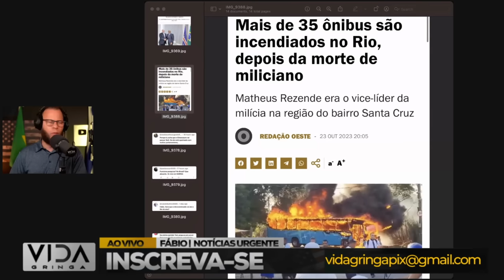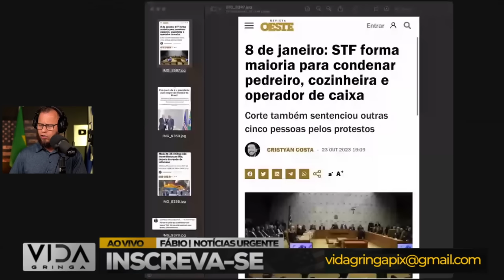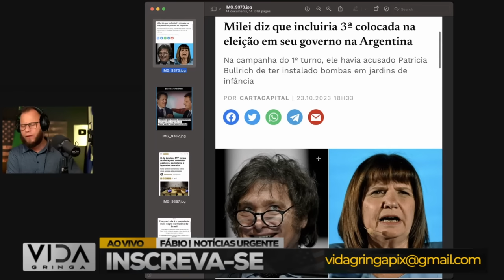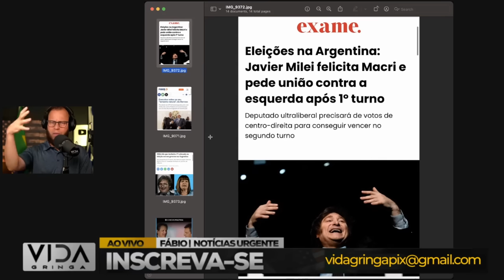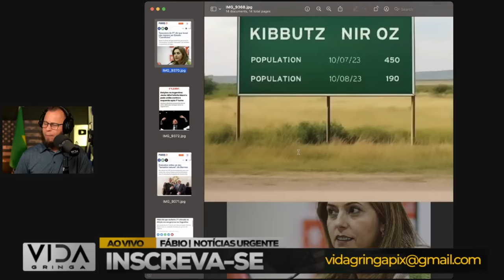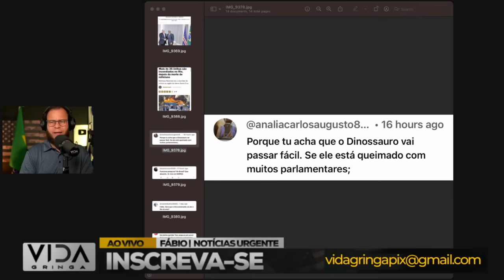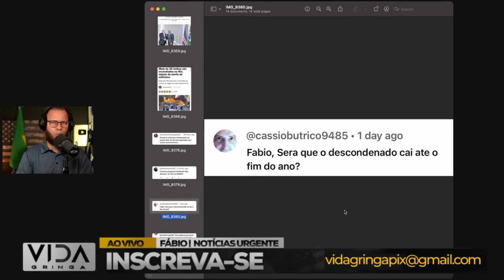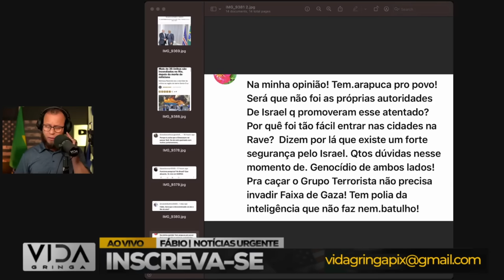A Guerra chegou no Brasil‼️ As Bombas‼️ que Podem Detonar o Lulismo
🔥 Urgente! Neste vídeo explosivo, adentramos um cenário tenso e preocupante: a guerra que chegou ao Brasil. Analisamos as bombas que podem redefinir o cenário político, colocando o lulismo no epicentro das discussões.

⚠️ Desvendamos os eventos recentes que levaram a esse estado de conflito, examinando como as decisões políticas e as ações de líderes influentes podem impactar o futuro da nação.

🌐 Participe dessa análise crítica! Compartilhe suas opiniões nos comentários. Como você enxerga a situação atual e quais são as suas preocupações?

🔔 Não deixe de se inscrever e ativar as notificações para acompanhar as atualizações e análises em tempo real sobre a guerra no Brasil e as implicações para o lulismo.